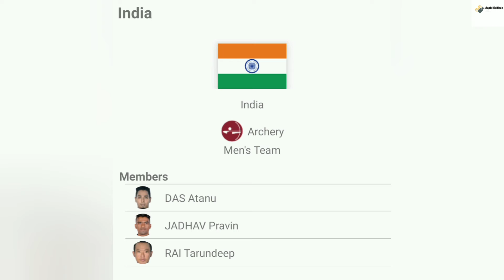Tokyo Olympics : Day 1 Schedule of Indian Athletes , Deepika Kumari & Men's Archery Team in Action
In this video I have shared the Day 1 Schedule of Tokyo Olympics .